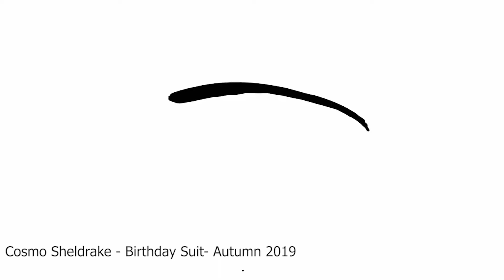Mia Leggett - SHOW REEL - 2019-2021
my show reel of work from 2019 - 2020

most of this was personal work but there are two pieces that were for College and University.